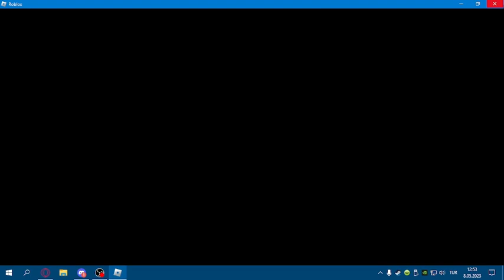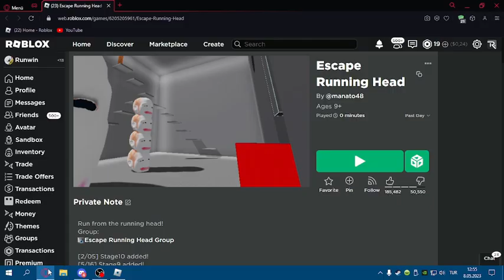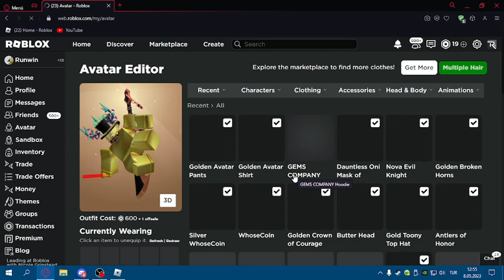[EVENT]GEMS COMPANY Hoodie NASIL ALINIR?[ROBLOX]Türkçe